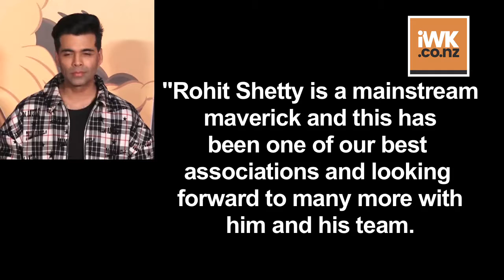Ranveer’s 'Simmba' collects Rs 350 crore globally in 16 days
Ranveer Singh starrer "Simmba", backed by Reliance Entertainment, Rohit Shetty Picturez and Dharma Productions, has become the biggest Bollywood box office earner for all three production houses by collecting Rs 350 crore globally in 16 days since its release. The film also stars Sara Ali Khan, Sonu Sood, Siddharth Jadhav, Ashutosh Rana and Ajay Devgn.